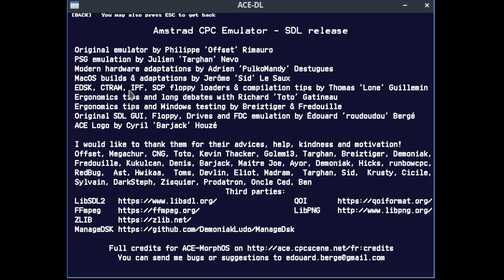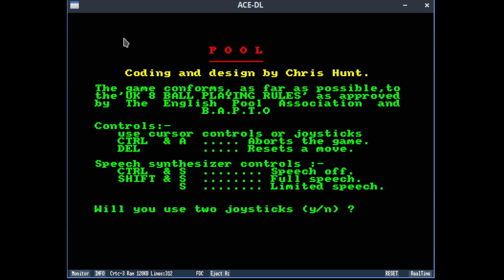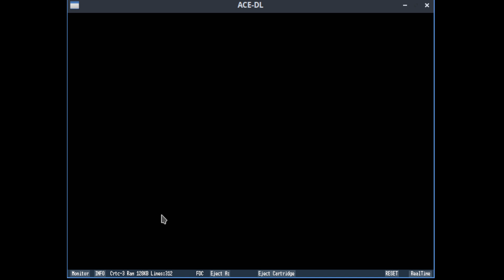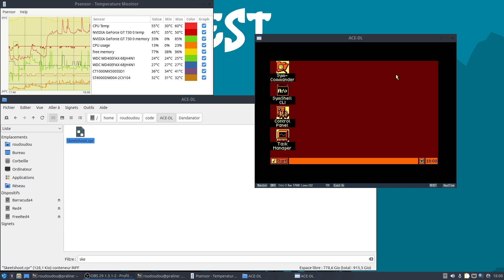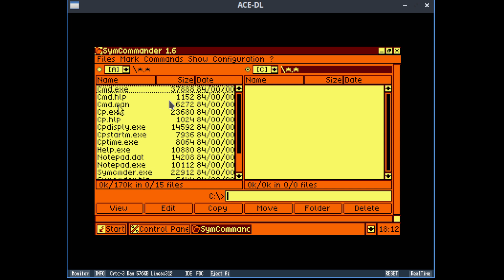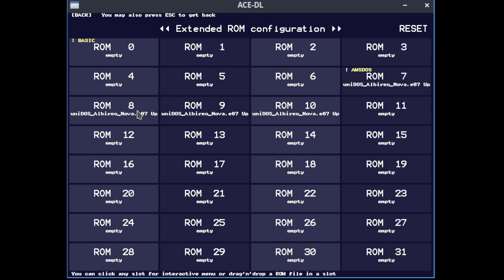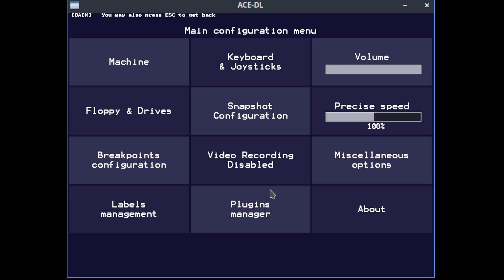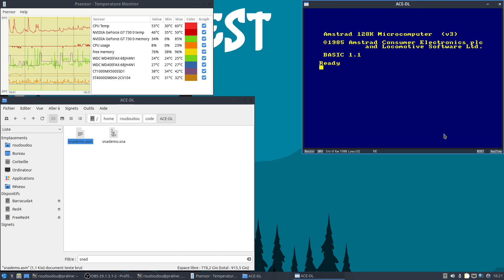ACE - Amstrad CPC Emulator - Christmas Release Available!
Amstrad CPC 464, 664 & 6128, Plus and GX4000 Emulator new Release features presentation
00:00 Intro, i invite english people to use subtitles
00:40 New floppy formats managed by ACE
01:00 Plugins Manager
01:10 Digiblaster demo
02:35 AMdrum
03:04 Speech synthesisers / DK-Tronic demo
04:43 Playcity demo
05:40 Play2CPC
06:20 Light guns
06:52 Trojan light gun demo
08:00 Peripherals and joystick port garbage
08:39 AMX Mouse demo
09:09 Kempston Mouse demo
09:33 SYMBiFACE-Mouse + SYMB-OS demo configuration (rom pack explanations)
11:30 X-MASS activation for SYMB-OS demo
15:20 UniDos for X-MASS demo
16:50 Albireo demo
18:20 UniLoad demo
20:55 Dandanator demo
22:00 Debug demo + new debug  and GUI features
24:00 Final words